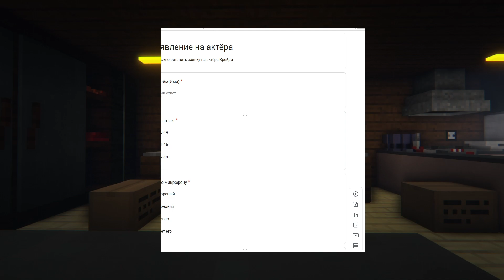НАБОР АКТЁРОВ В МАЙНКРАФТ СЕРИАЛ, РЕЖИМЫ КАК У НЕЙЗИ (ДЕЛАЕМ СВОИ)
МОИ ССЫЛКИ:
Большое Спасибо за 1026 сабов:)